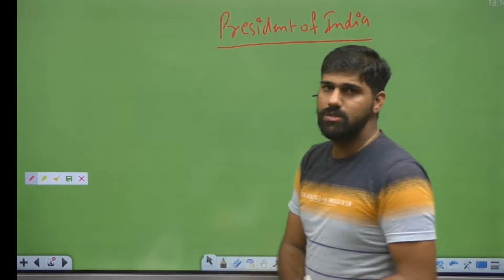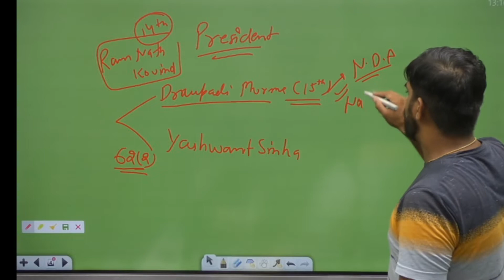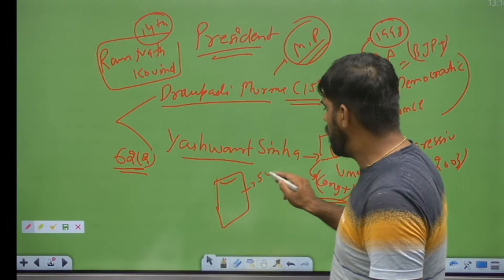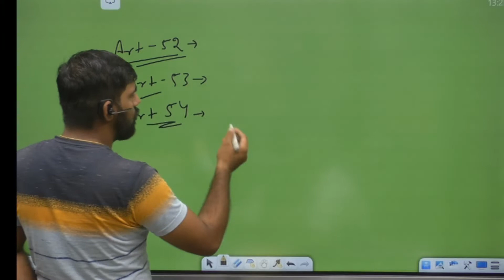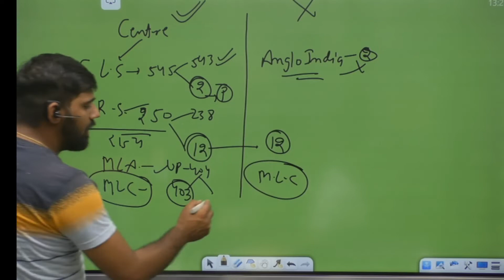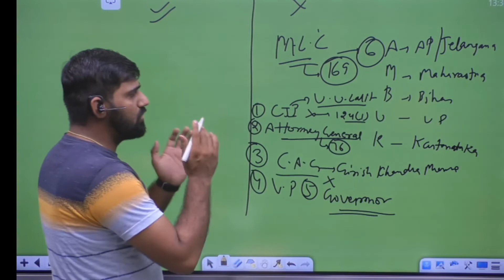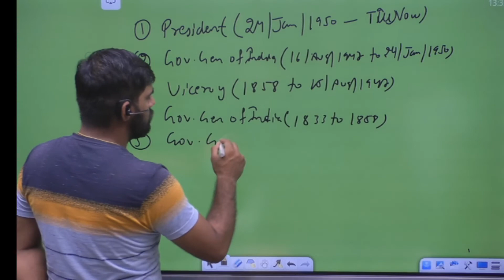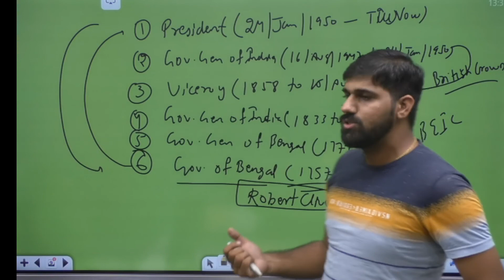HOW DOES PRESIDENT OF INDIA GET ELECTED | KVS | DSSSB | SSC | G.S. BY ISHANT SIR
In this video we’ll walk you through:
-  HOW DOES PRESIDENT OF INDIA GET ELECTED
-  FIRST PRESIDENT OF INDIA THAT BELONGS TO THE TRIVAL COMMUNITY
-  PRESIDENT OF INDIA ARTICLE 52

Vision Academy was established in 2008. Vision Academy is a leading academy offering a wide range of:
👉Academic coaching
👉University courses
👉Competitive classes
👉Computer courses &
👉Spoken English.
For more information you can connect with your nearest branch.
✎ Yamuna Vihar (Delhi)
✎ Uttam Nagar (Delhi)
✎ Greater Noida (UP)

👉Academic coaching
👉University courses
👉Competitive classes
👉Computer courses &
👉Spoken English.
✎ Yamuna Vihar (Delhi)
✎ Uttam Nagar (Delhi)
✎ Greater Noida (UP)

👉Academic coaching
👉University courses
👉Competitive classes
👉Computer courses &
👉Spoken English.
✎ Yamuna Vihar (Delhi)
✎ Uttam Nagar (Delhi)
✎ Greater Noida (UP)